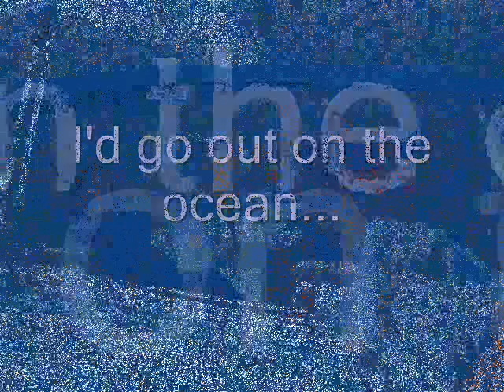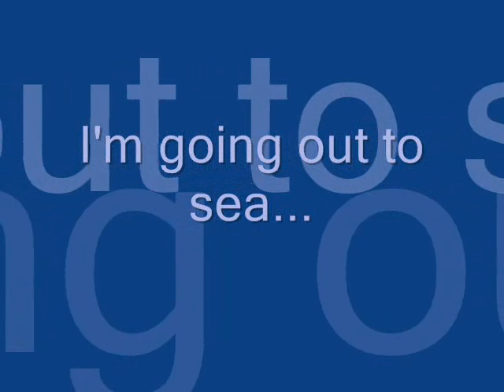Out at Sea...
The Jorgensen's at Sea... Just a short family movie...